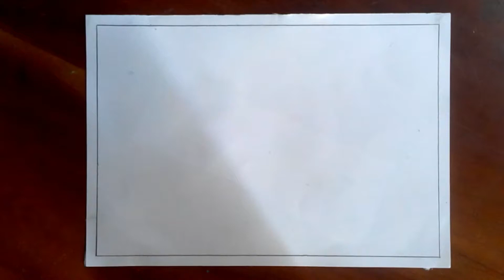How To Draw Easy Village Scenery For Beginners | Beautiful Nature Drawing With Oil Pastel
Learn How To Draw Easy Village Scenery For Beginners, Beautiful Nature Drawing
Here's another Drawing Video Tutorial. I am Showing How to Draw a Easy . I really hope you will like this Art Tutorial. Let me know what you think.
Please Support my Drawings.

If you enjoy speed Drawing, Painting and other Artwork videos!

Let me know if this video has helped you and also let me know what tutorial videos you would like to see next. Thanks a lot for support me. :)